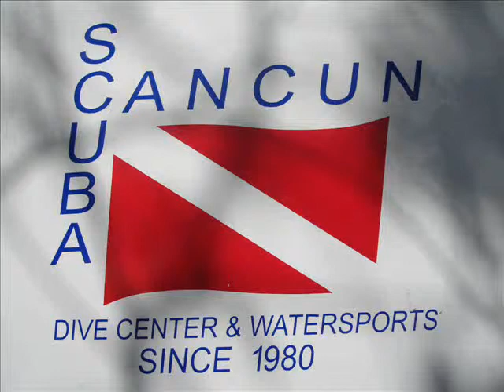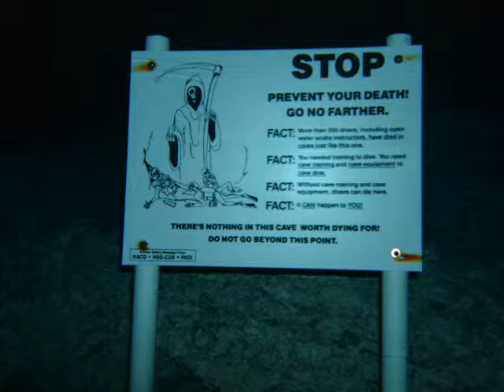DARIUS DIVING IN CENOTE CHAC MOOL MEXICO